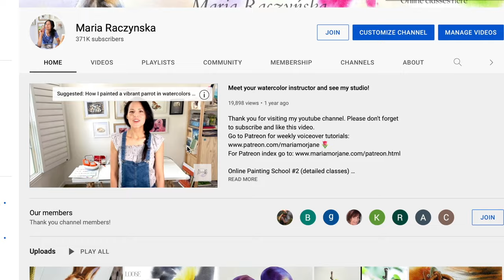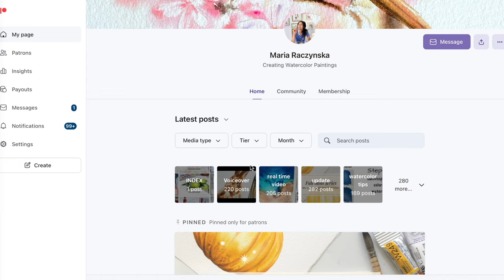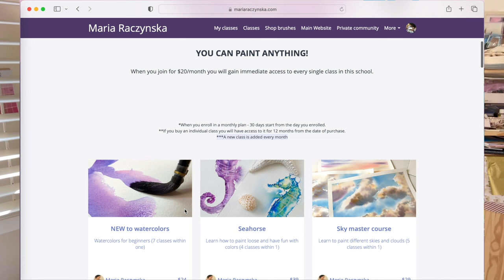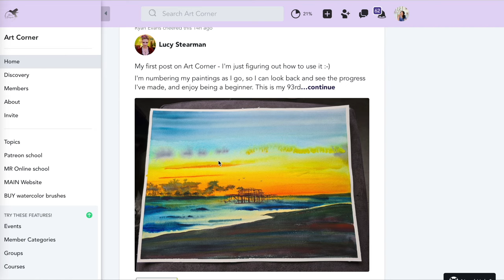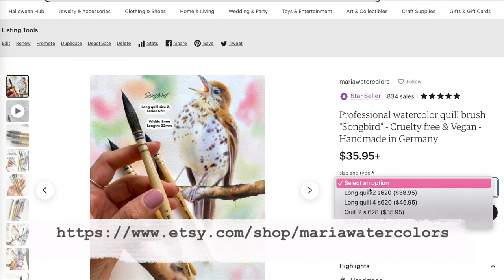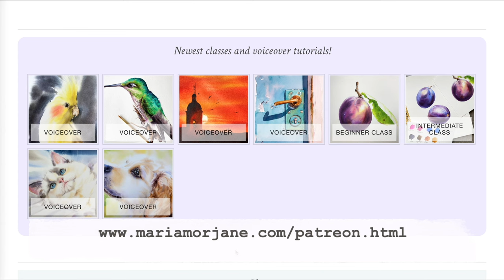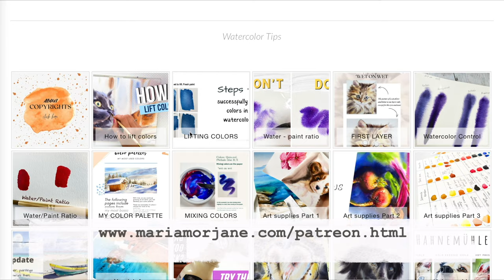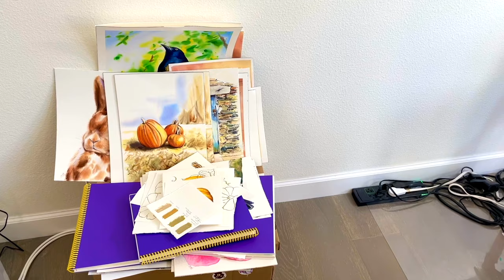Intro video - me, my schools, paintings, and brushes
Online Painting School #2 (more detailed classes)

My Etsy shop (journals and brushes - designed by me)

Instagram tag me if you followed along my video and are sharing your work: @maria_morjane 🌸
You need to state in the description that you followed along my video or it’s a copy of Maria Raczynska painting (don't just tag and hashtag)

Links to the products I use:
wax sticks

cement eraser for masking fluid

Winsor and Newton Gold Ink

Jumbo circles stencils

Coliro gold watercolors

Ruling pen for masking fluid

Holbein masking fluid

Glass top table

Holbein soft tape

Sax true flow

Dorland’s wax medium

Princeton Heritage

Heritage round 8

Heritage liner 2

Heritage stroke 3/4

Heritage stroke 1”

Richeson 8 well palette

Plastic containers

extra large bag for watercolor papers 22X30in

Poster bag for watercolor paintings, papers

5. ALL ART SUPPLIES ARE LISTED IN A Video: First 15-30 seconds. Please pause if you need to look at it longer 🤗🌸

6. For all my Ladies that always ask: my nails are by Zoya. 💅🏻🌸💕💕 7. Please keep in mind there's a setting on YT where you can adjust the speed of this video. Yes! you can slow it down ;) 💕💕💕

9. My videos are for your personal enjoyment ONLY. It’s ok to copy my art for your personal use as long as you are not trying to make money off of it. 🌹😍 Also if you paint along my video then post it to social media, please write its a copy of my painting, or that you followed a tutorial by me.